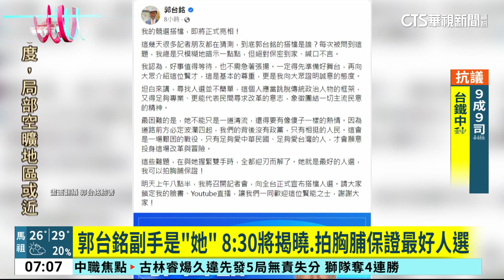郭台銘副手是「她」 8：30將揭曉.拍胸脯保證最好人選｜華視新聞 20230914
鴻海創辦人郭台銘，參選總統的副手人選，到底會是誰，郭台銘昨(13)日晚上透過臉書對外預告，今(14)日上午8點半就會正式揭曉。